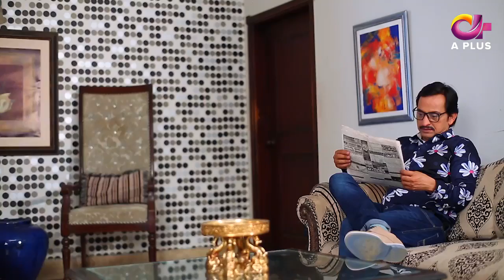Haseena Moin Ki Kahani - Episode 50 Promo | Aplus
Drama Title:
Haseena Moin Ki Kahani

Director:
Salman Abbas

Producer:
Salman Abbas

Writer:
William Pervaiz

OST Singer:
Shaan Rajput

Cast:
Saleem Mairaj
Shery
Shahid Khawaja